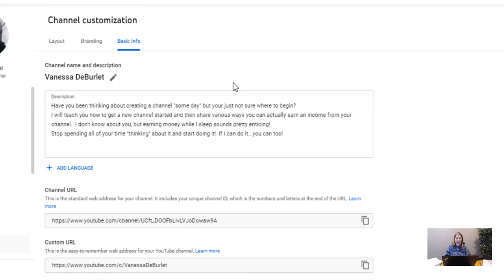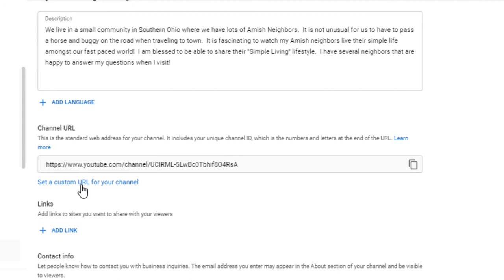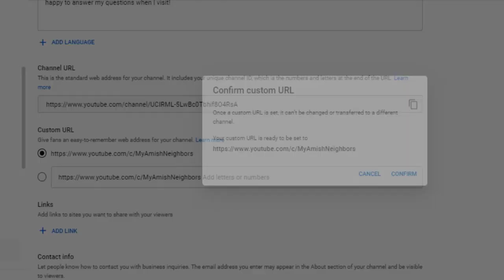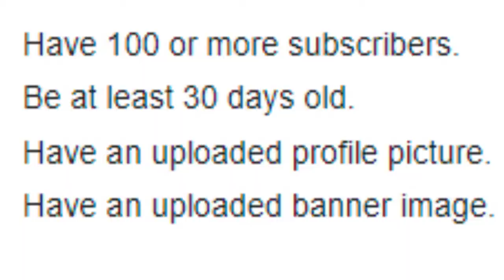How to Customize Your YouTube Name URL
How to customize your YouTube URL with your name or business name!
Step by step video on how to change your YouTube URL.
*  I have a little surprise to show you too!  My new baby goats!

O:00 Intro
1:10 Baby Goats
1:40 Another surprise!
2:27 How to customize Your YouTube URL